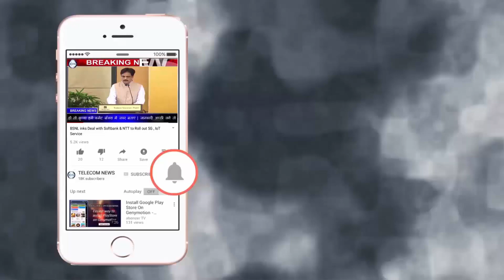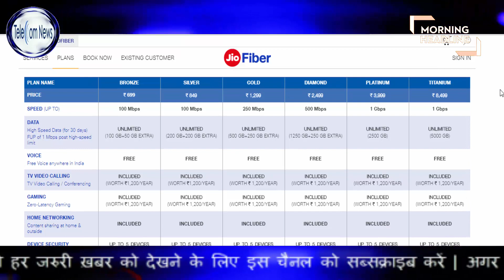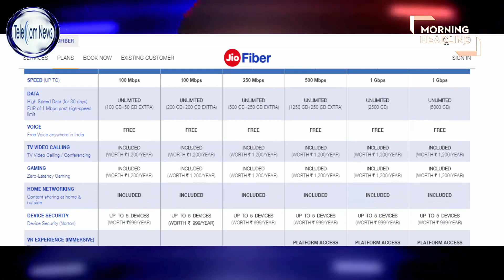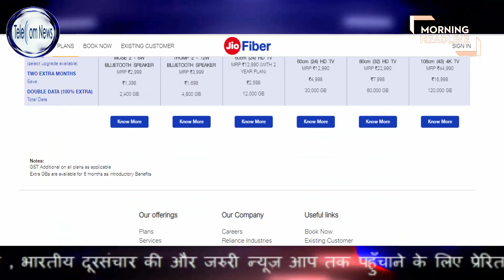OTT Apps On JioFiber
OTT Apps On JioFiber.To compete with Bharti Airtel, Reliance Jio may offer premium OTT channels such as Eros Now, Alt Balaji, Sony Live, Hotstar and Voot to customers taking a monthly plan of over Rs 1,299. Bharti Airtel has also joined hands with major OTT companies. The company announced its fiber broadband plan just a few days before Jio. According to sources, it is not clear whether Disney's premium sports channels will be included in the agreement with Jio and Hotstar. Jio wants to enter into an annual agreement with Hotstar to keep customers engaged for a long time.

Along with this, Jio is also in talks with two giant OTT companies Netflix and Amazon Prime as well as many other companies. This is the reason why it did not give detailed details of these channels in its plan announced on Thursday. A spokesperson for Reliance Jio, however, declined to comment on the issue. Netflix currently charges Rs 650 every month from TV viewing subscribers while Amazon Prime is available for Rs 999 annually or Rs 129 per month. Their availability as a bundle can be important for any company to bring together premium broadband customers.

Experts say that Reliance has benefited from its investment strategy in companies like Viacom 18, Balaji Telefilms and Eros International, which provide content for the OTT platform. This makes it in a better position to contract with major OTT companies for its broadband platform. Analysts say how much Reliance Jio's broadband plans will attract compared to a company like Airtel will depend on what OTT content will deliver in the package. The company has announced that Jio Cinema and Jio Sawan will be available at a minimum tariff of Rs 699 per month, but this offer will be for only three months. The company has not told which OTT apps will be available in the plan of Rs 849 per month. He has only said that he will get free OTT for three months.

On the other hand Netflix and Amazon have already tied up with Airtel. New customers taking Airtel broadband will have to buy a new Airtel Extreme set top box for OTT and DTH. He will have to pay 1099 rupees every month. In this, it will get free Netflix for three months while Amazon Prime will be available free for 12 months. Also they will get all other OTT channels free in the set top box. These include G5, Eros Now, Hungama Play, Ultra, Curiosity Stream, Hoichoi and Hooke.

However, there are several important differences in the plans of Jio and Bharti Airtel. One difference among them is that Bharti's set top box will provide an opportunity to upgrade about 16 million DTH consumers of the company. Even new customers can take different plans through this box through DTH. Jio does not have a plan for Linear TV and some analysts say its association with one lakh cable operators could benefit from accessing Linear TV, which is critical to growth in the broadband category. Jio has bought MSOs Hathaway and DEN Networks. The second thing is that Jio is giving 1 Gbps speed to its customers while the maximum speed of Airtel is 100 Mbps.